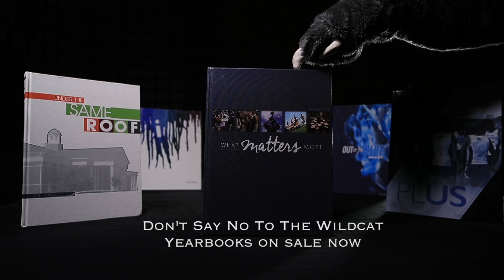Har-Ber Wildcat News | Episode 167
Katelyn and Dani take a look at the Wildcat Football team and their journey to Super 25, as well as the Har-Ber High School Drumline and just what it takes to be a part of the band